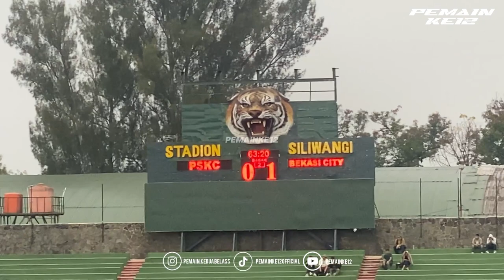FULL MOMENT DI TENGAH LAPANGAN LAGA PSKC VS FC BEKASI DI STADION SILIWANGI